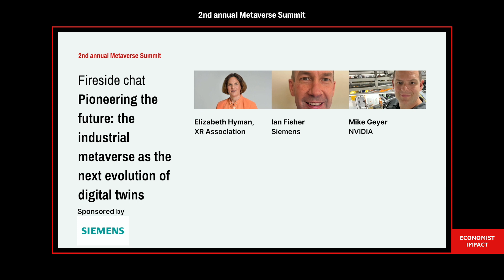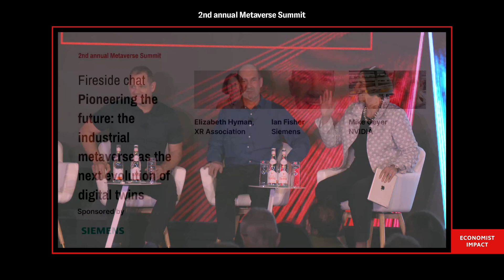Pioneering the future: The industrial metaverse as the next evolution of digital twins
Why should companies care about the 'industrial metaverse'?
In a recent conversation at the Economist Metaverse Summit, NVIDIA's Mike Geyer and Siemens' Ian Fisher discussed the benefits of this emerging digital world, powered by technologies like digital twin, AI, and software-defined automation. Geyer shared, "It's about building a vision virtually in the digital world, figure out how everything’s going to work before you start putting concrete on the ground – so that you can solve problems ahead of time instead of in real time in the real world.” Explore the potential of the Industrial Metaverse with us.

1:14 What is the Industrial Metaverse?
3:57 A Digital Twin of a Factory – Freyr Batteries
5:29 The Avatar of a Car: Digital Twins, AI, and Robotics
8:00 Resource Efficiency and Return on Investment: Doing More with Less
10:02 How to Get Ready for the Industrial Metaverse
12:14 What Are the Challenges and How to Solve Them